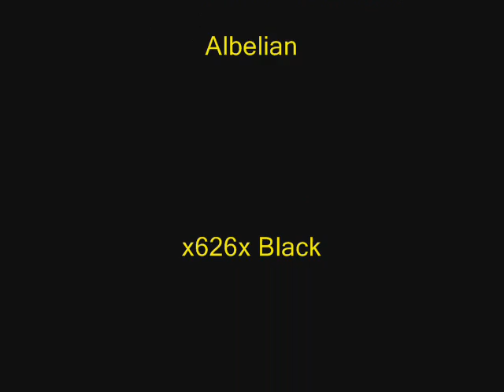Pile Joust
Free Battle Pile Jousting